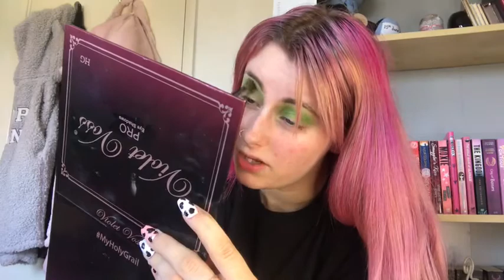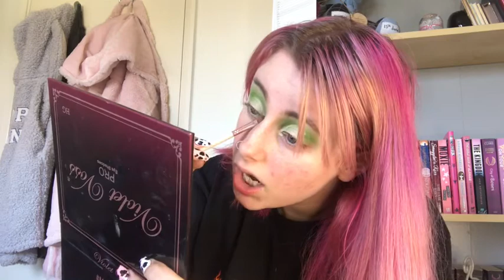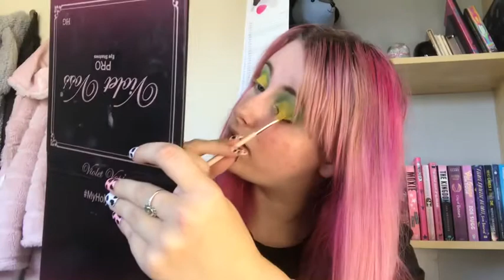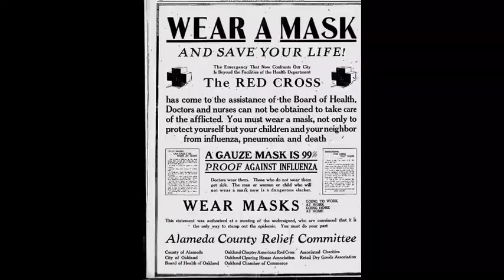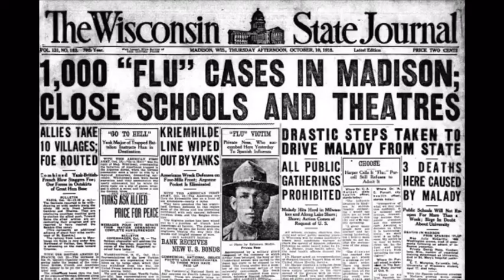The 1918 'Spanish' Flu Pandemic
If you enjoy this sort of video please let me know and give me some suggestions down in the comments!